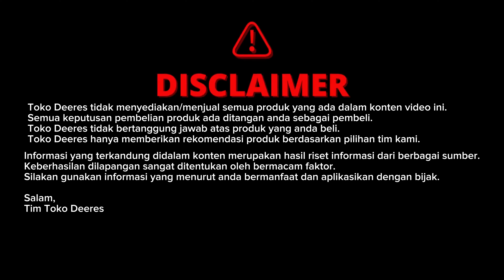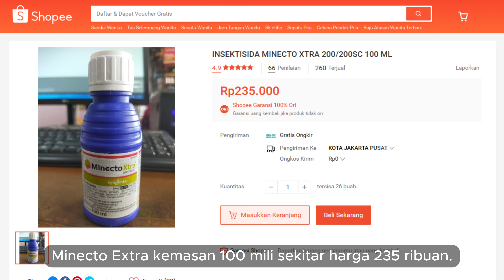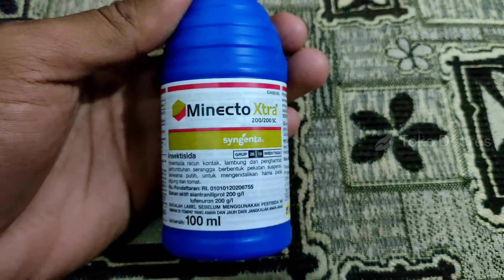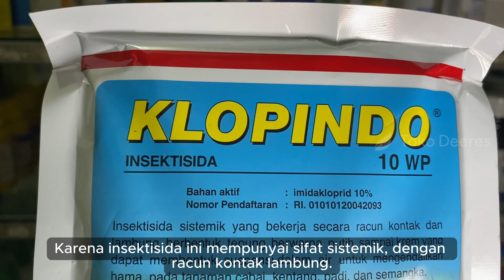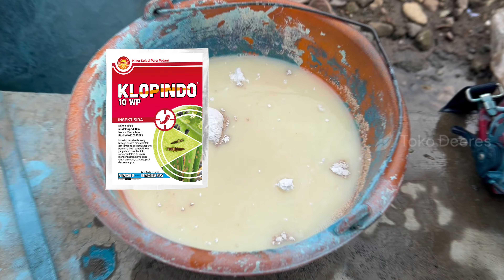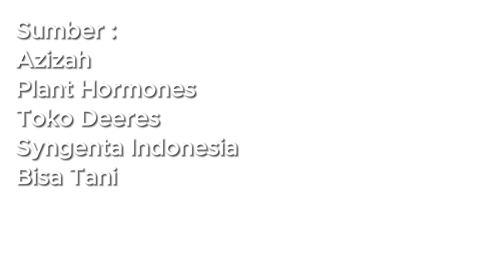Insektisida Ampuh Untuk Telur Hama Trips dan Kutu Daun! Cukup Sekali Racik!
0:00 Opening
1:17 Minecto Xtra 200/200 SC
2:52 Klopindo 10 WP
4:25 Dosis Campuran

insektisida untuk telur hama trips
insektisida bahan aktif lufenuron
insektisida bahan aktif imidakloprid
insektisida spektrum luas
review insektisida spektrum luas
insektisida minecto xtra 200/200 sc
insektisida klopindo 10 wp
insektisida hama trips
insektisida hama kutu daun
insektisida hama trips dan kutu daun sekaligus
cara mengendalikan daun keriting dan kuning
insektisida telur hama trips